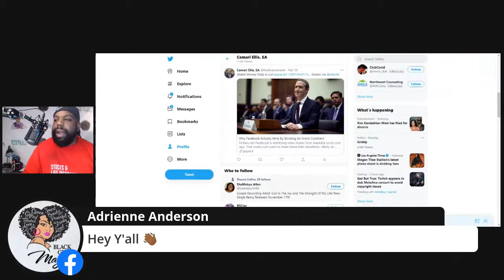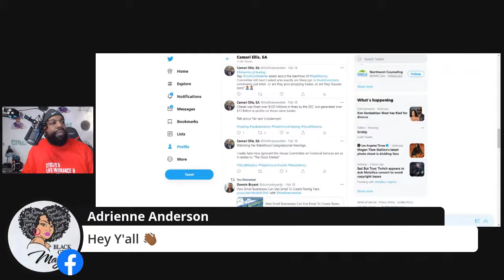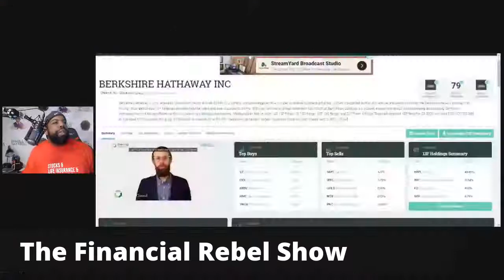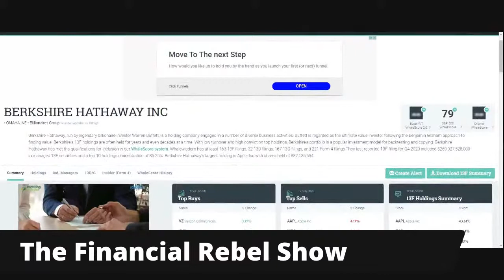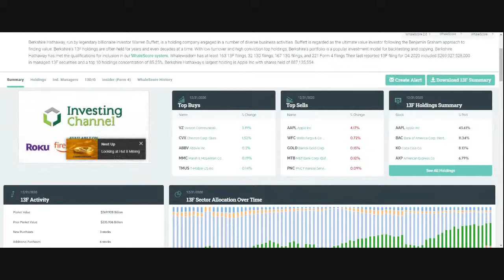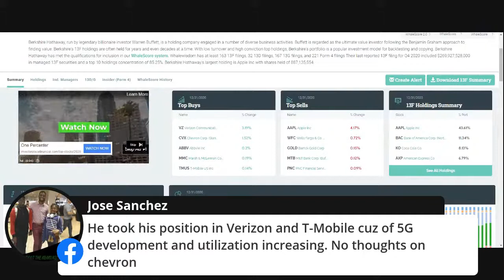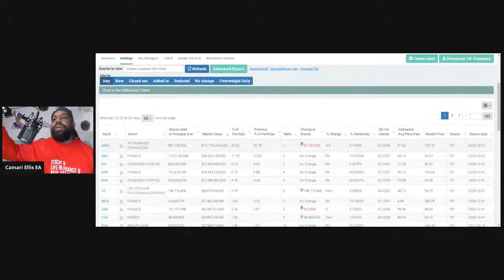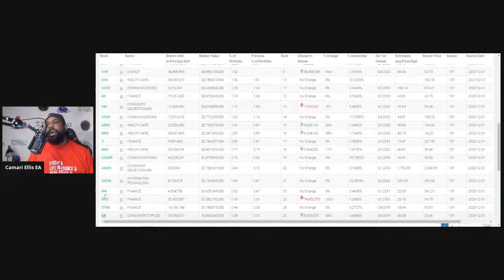Warren Buffett's New Portfolio Allocation